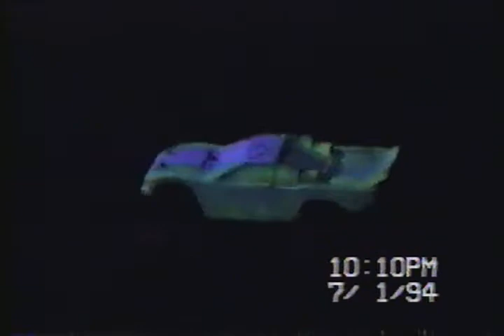black light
Another classic video from the 90's. So Cal RC Raceway was the premier RC racing facility in the USA with the top drivers racing their every week. Greg Hodapp, Mark Pavidis Brian Kinwald and many more of the best racers in the world called this facility their home. So Cal RC Raceway was founded on the idea that offroad RC racing should be like the USA, big, bold, and fun! Huge jumps and lots of unique races including this one, the "Black Light" races.  Hope you enjoy!